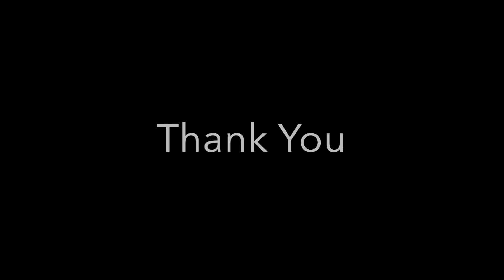How to play Evora by Oceo - Chords